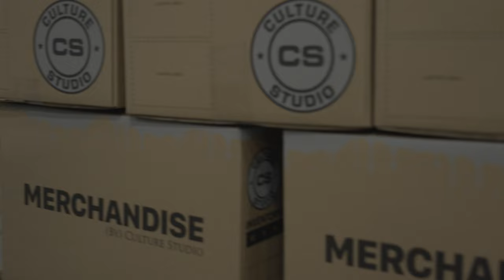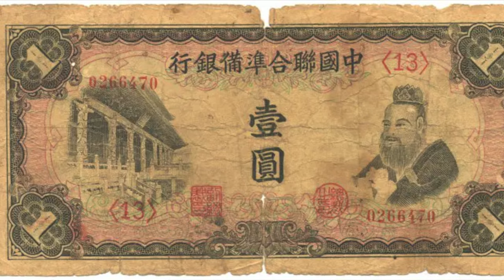Ink and Innovation: A Journey through the History of Screen Printing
Join us this week as we dive into the history of screen printing. From its humble beginnings in ancient China to its modern-day application in art, fashion, and industry, screen printing has left an indelible mark on human creativity.

Join us as we trace the evolution of screen printing through the ages, exploring its pivotal role in disseminating knowledge, shaping cultural movements, and revolutionizing mass production. Discover the ingenious methods and groundbreaking innovations that have propelled screen printing from obscurity to ubiquity.